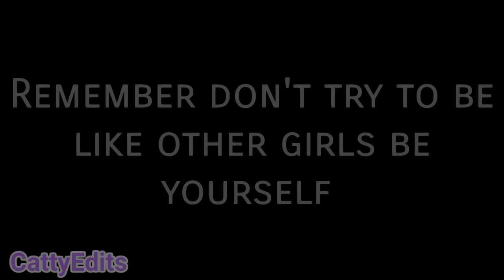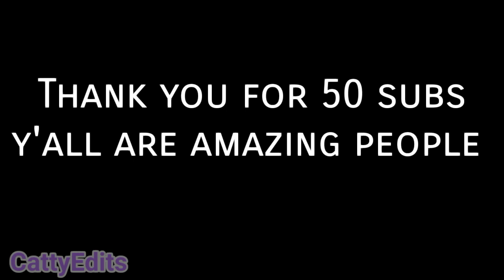Try GLMV| 50 Sub special | THANK YOU!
Song:Nightcore Try
Charcters all mine
New ocs
Grill with light brown hair is still trying thing of a name the rest are old OCS except for girl with brown and purple hair that's jay but in GACHA life and girl with white hair is still trying to think of a name is a good person idk
Backstory
Girl with light brown hair is tired of being pop and tries her best to be pop but her friend helped her and stuff I might make a series about it
Apps used
Background eraser
Ibispaint x for thumbnail
Thumbnail maker
Kinemaster
Power director
CCP(cute cut pro)
Filmore GO
Phonto
Crop and trim